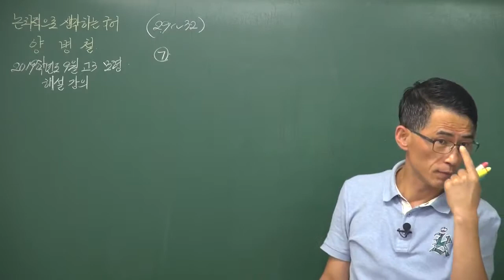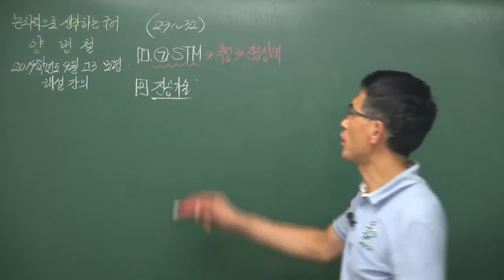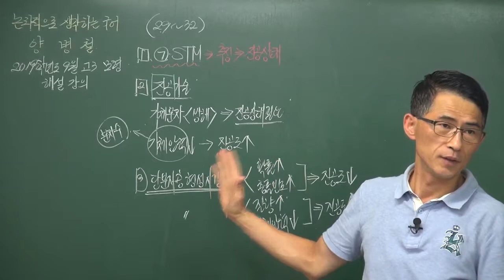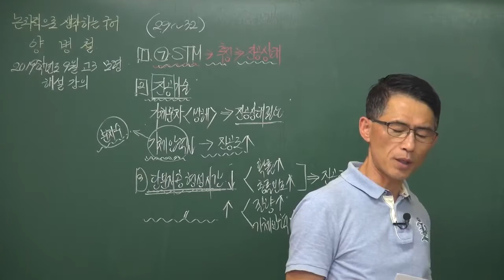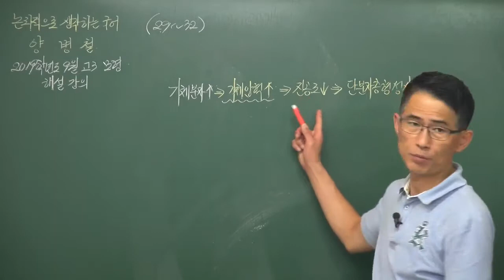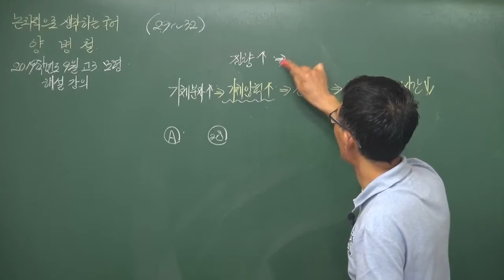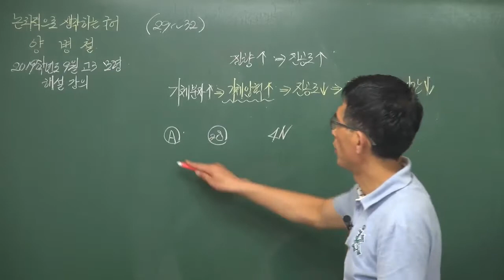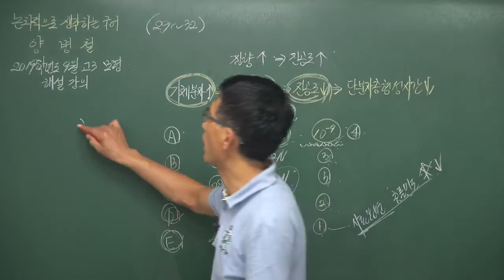'주사터널링 현미경STM, 진공기술, 스퍼터이온펌프' 2019학년도 9월 고3 모평 29번~32번(양병철국어/인문논술,일산국어학원,후곡국어학원,백마국어학원,운정국어학원)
이 동영상은 2019학년도 9월 고3 모의평가에 출제된 '진공기술' 지문을 해설한 동영상입니다.